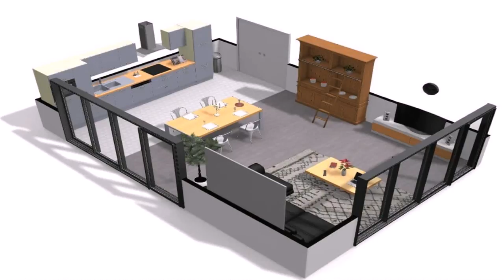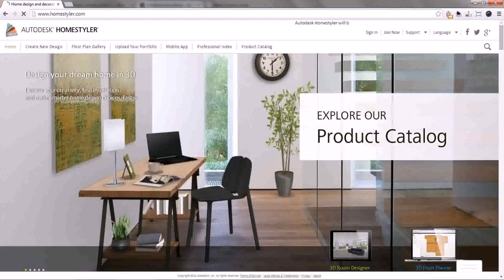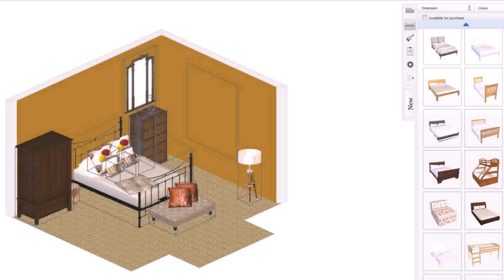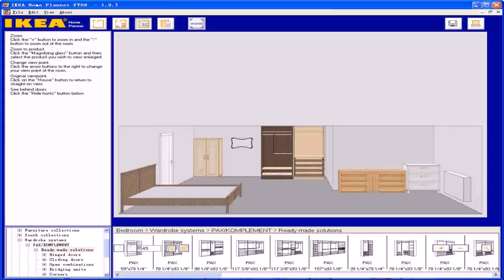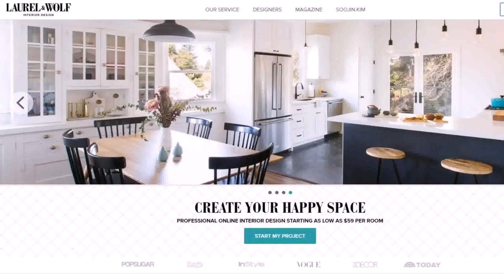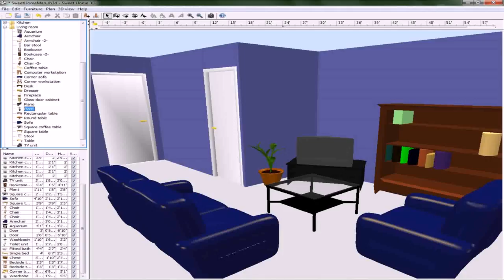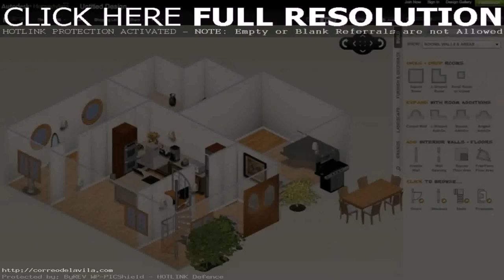Buy Car NY 5% DP